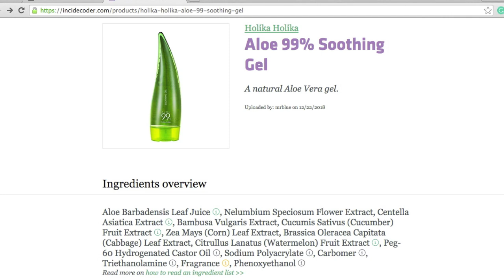Review Aloe Vera Gel Banana Boat, Holika Holika, Guardian